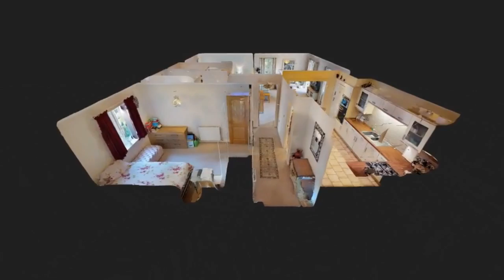Clifton House Teaser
A beautifully maintained two, double bedroom apartment with a large wrap-around balcony in this very popular development. The property briefly comprises; Entrance hall with secure video entry, kitchen/breakfast room opening onto the spacious sitting room with a generous wrap-around balcony. There is a large master suite with an ensuite shower room, triple wardrobe and a further private balcony. There is a further double bedroom with built in wardrobe and a further bathroom. The property also benefits from two allocated parking spaces plus visitor parking.